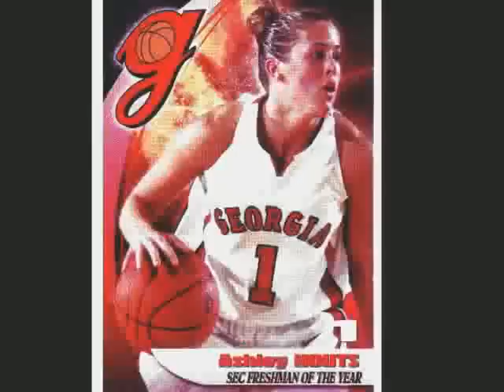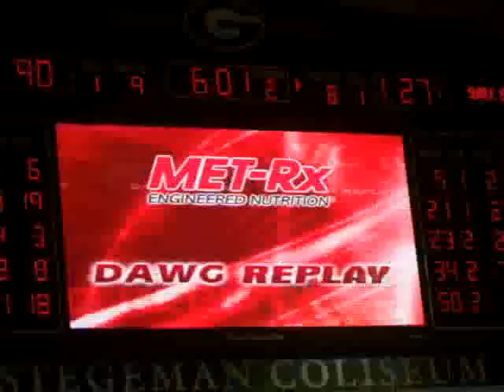Georgia Lady Dogs Basketball Highlights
This is just highlights from past Univ. of Georgia Lady Bulldogs Basketball Seasons. If you are like me and can't wait until the 2007-08 Season to start then this should help you get by until Oct.